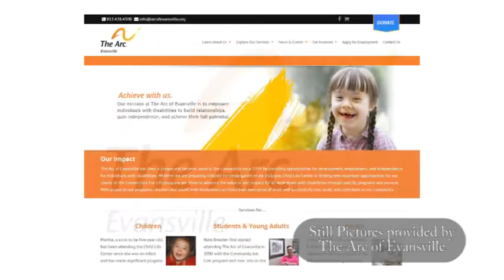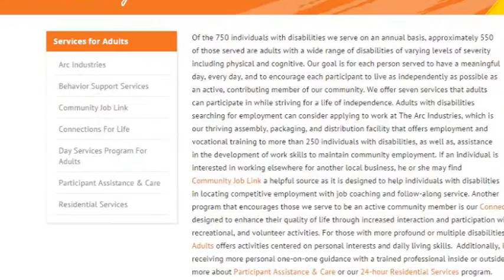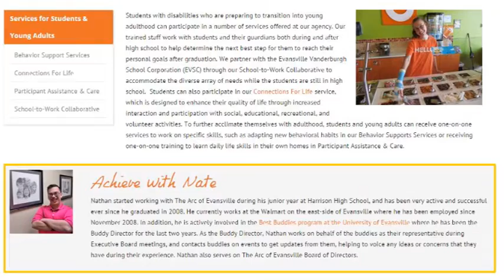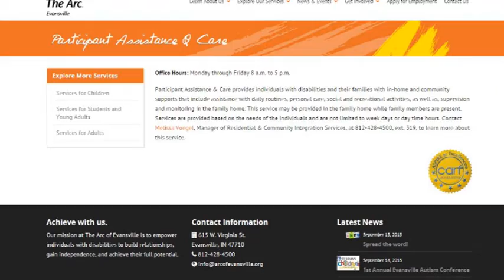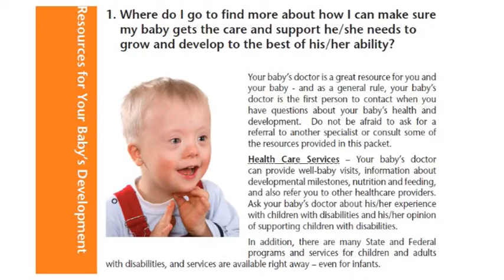The Arc of Evansville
This video segment was created by students in Bosse High School's EVSC Community Link.  It aired as part of a 30 minute program on WNIN.